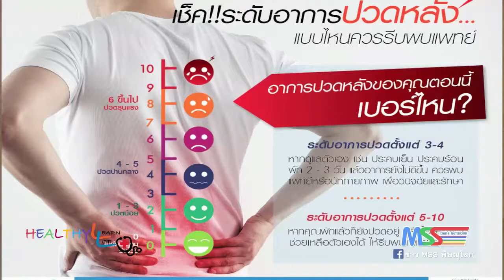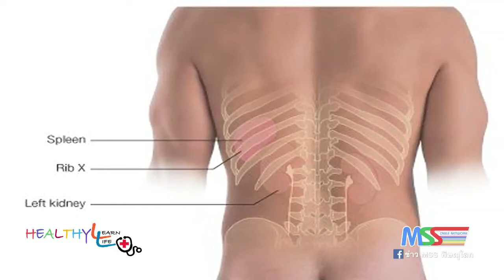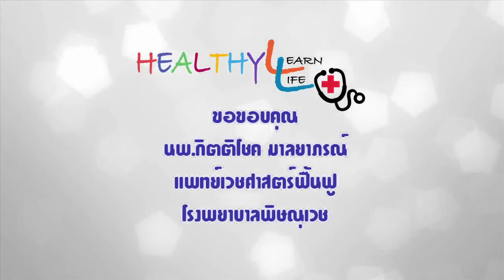รายการสุขภาพ Healthy learn Healthy life ตอน โรคปวดหลัง